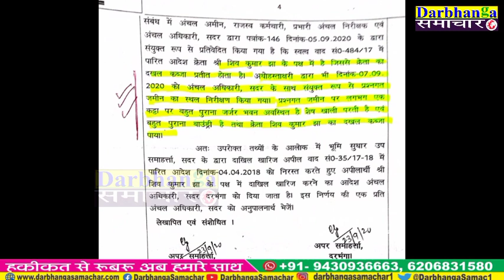DARBHANGA ADM की गलत रिपोर्ट की जांच होगी कि नहीं होगी ? DM का आया बयान.